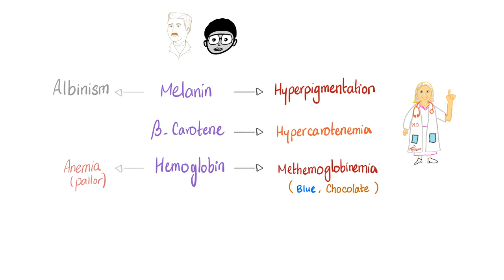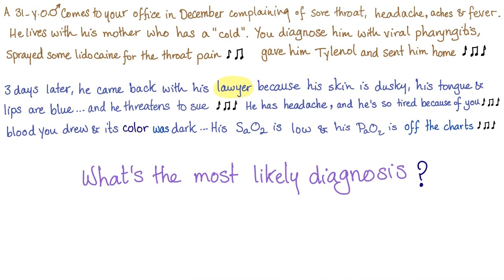Methemoglobin Test | Labs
Happy studying!!